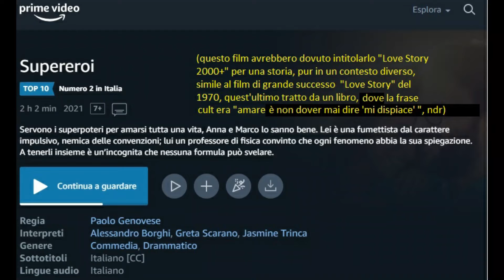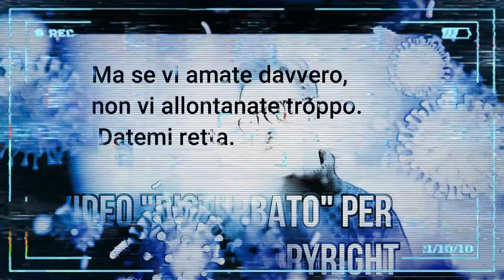il Vero Amore Condiviso ha le stesse Leggi fisiche dell'atomo